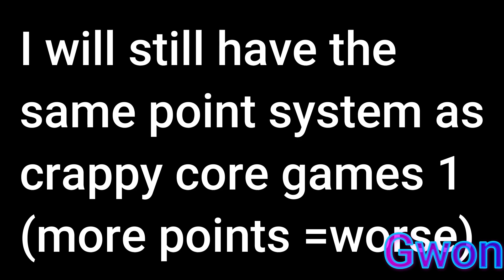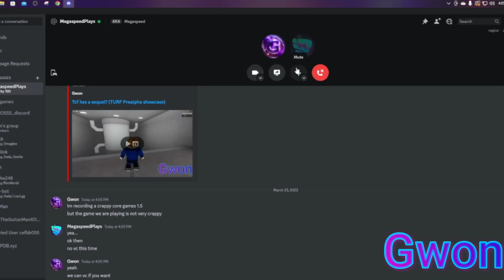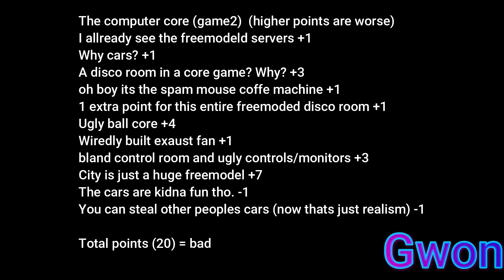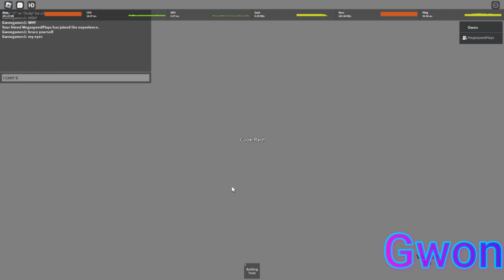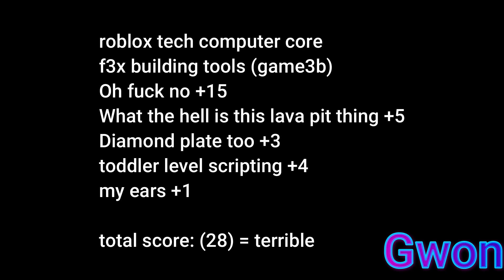Crappy core games 1.5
orignal crappy core games made by gmhs2 and elevatorz
people featured in this video: @GoldenSpeedsterMSP